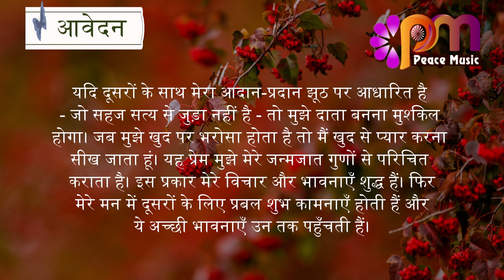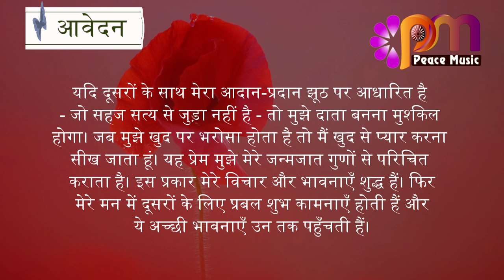26 अक्टूबर 2023 आज का सुविचार